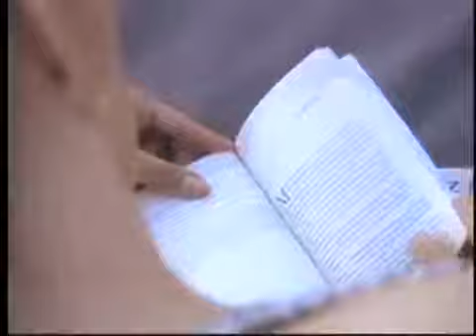Liberación - Un Regalo De Amor